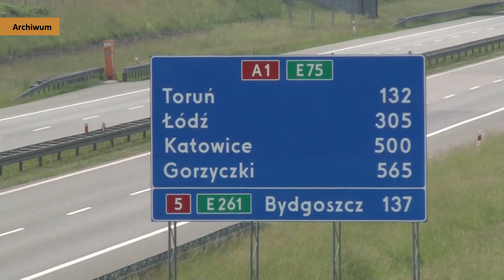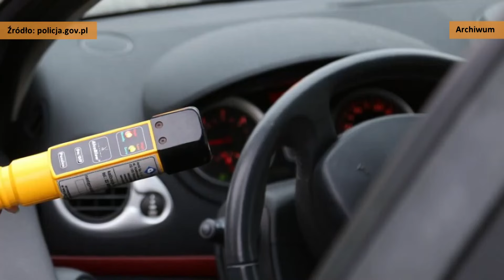Jak bezpiecznie spędzić wakacje? - Tv Tetka Tczew HD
Rozpoczęły się wakacje, czyli dla większości z nas czas beztroski, odpoczynku oraz bliższych i dalszych podróży. Z kolei dla policjantów jest to okres jeszcze bardziej wytężonej pracy w trosce o bezpieczeństwo wypoczywających osób. Podczas wakacji możemy natrafić na wiele niebezpieczeństw, o których przypominają pomorscy policjanci.